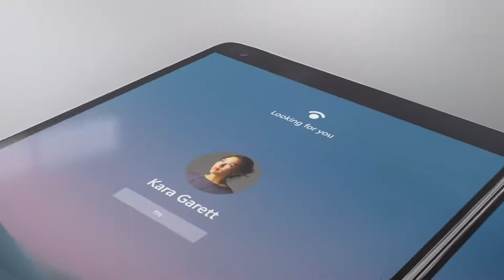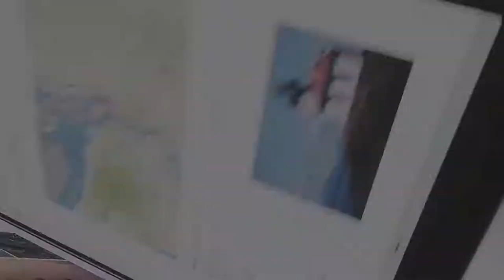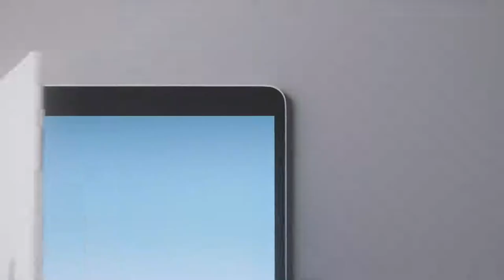Introducing Surface Neo